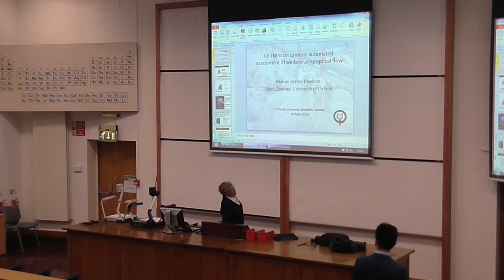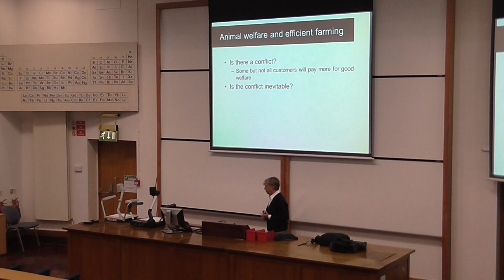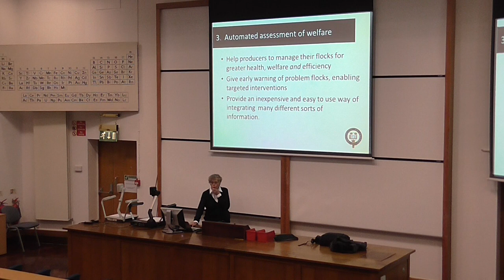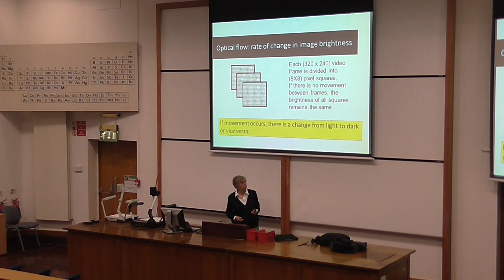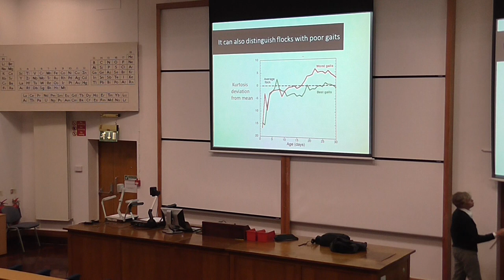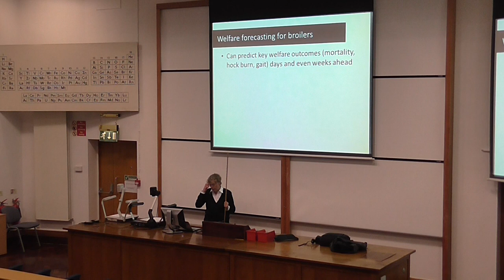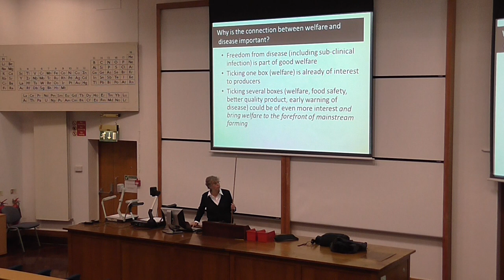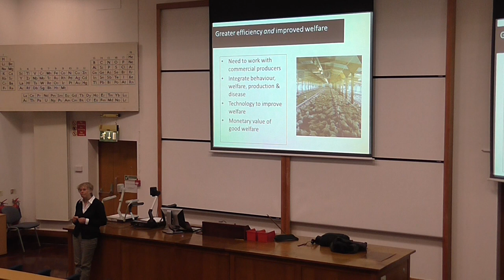"Chickens on camera: automated assessment of welfare using optical flow" By Professor Marian Dawkins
Talk abstract
Globally, agriculture is under unprecedented pressure to meet the twin demands of feeding the rising human population and mitigating climate change by becoming more 'sustainably intensive'. But where is animal welfare in this farming of the future? We are developing a system that puts animal welfare centre stage and also helps farmers to manage their flock more effectively. The system works by using cameras to monitor the movement of whole flocks and then analysing the statistical properties of this movement to give information about not only welfare but also key human health issues such as Campylobacter.

Speaker Bio
Marian Dawkins is a professor of animal behaviour at the University of Oxford. Her research interests include vision in birds, animal signalling, behavioural synchrony, animal consciousness and animal welfare. Dawkins completed her Doctor of Philosophy degree at the University of Oxford in 1970. She became a lecturer in zoology in 1977 and in 1998 was made Professor of Animal Behaviour. She is currently Head of the Animal Behaviour Research Group and is the Director of the John Krebs Field Laboratory. Dawkins has written extensively on animal behaviour and issues of animal welfare. Central to her most recent view on animal welfare is scepticism about whether science can establish that animals have consciousness and therefore its role in definition and measurement of animal welfare and suffering. Instead, her view is that good animal welfare rests on determining the needs and wants of animals, which do not require that they are conscious. These theses are presented in her book, Why Animals Matter: Animal Consciousness, Animal Welfare, and Human Well-being.